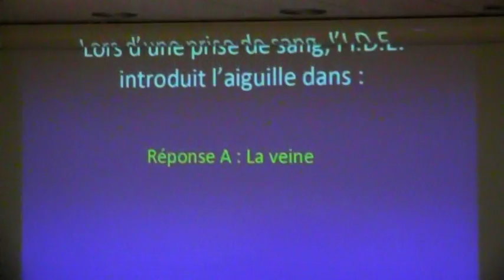Cours Dr Bachelot 2ème partie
Suite du cours de pré-intégration.